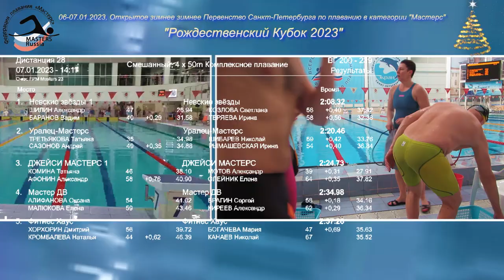Рождественский Кубок-2023, смеш. эстафета 4x50 м компл. плавание (7 дор. - команда Фитнес Хаус)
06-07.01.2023, Открытое зимнее Первенство СПб по плаванию в категории "Мастерс" "Рождественский Кубок 2023"
Смешанная эстафета 4x50 комплексное плавание, 7 дорожка:  команда СК Фитнес Хаус:
1 этап: Хорхорин Дмитрий (на спине)
2 этап: Кромбалёва Наталья (брасс)
3 этап: Богачева Мария (баттерфляй)
4 этап: Канаев Николай (вольный стиль)